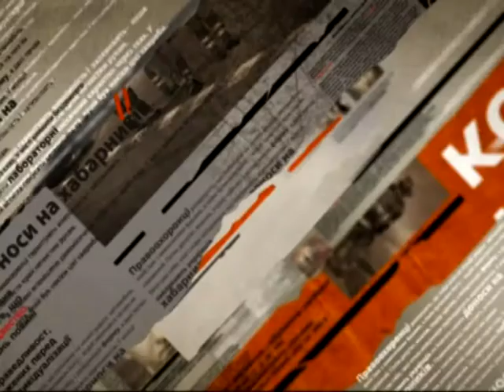Активисты Майдана освободили Октябрьский дворец - Чрезвычайные новости, 15.08